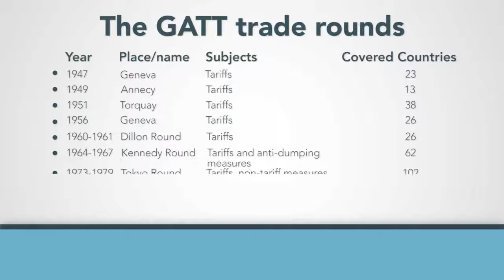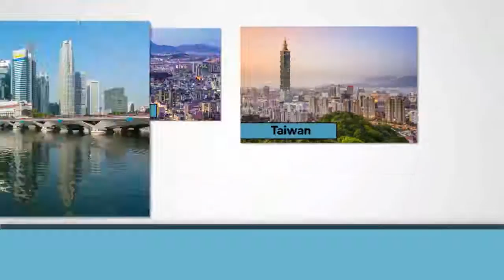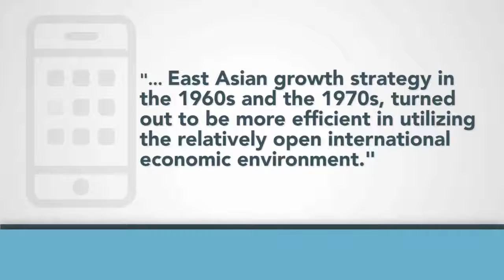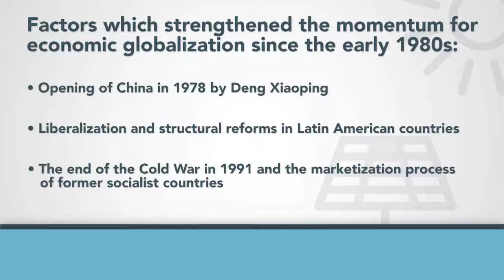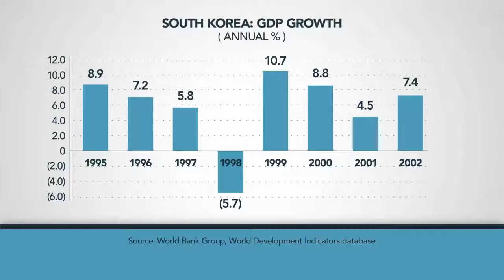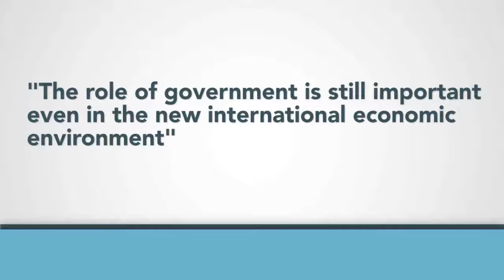The political economy of the East Asian Region: Then and Now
The political economy of the East Asian Region: Then and Now with Young-Kwan Yoon. Professor Emeritus, Department of Political